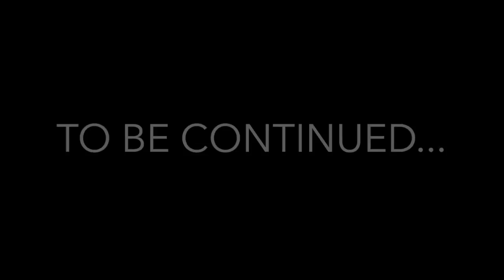German Expressionism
This video is about German Expressionism